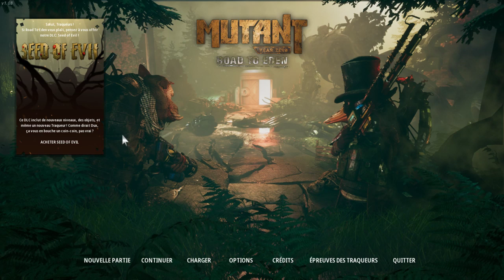Mutant Year Zero Road to Eden Episode 2